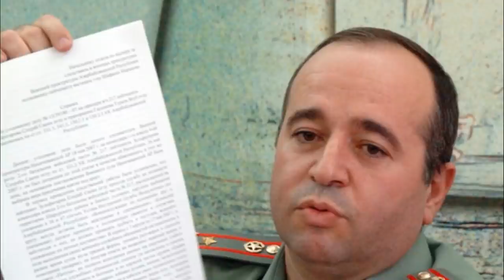ՌԴ-ի նոր Շոկային առաջարկը Հայաստանին՝ ինչ՞ են խոսել ՊՆ և ՌԴ նախարարները…ԱԼԻևԸ ՀՐԱՄԱՅԵՑ ՆԱՀԱՆՋԵԼ ՇՏԱՊ